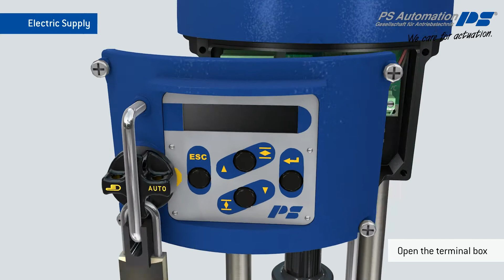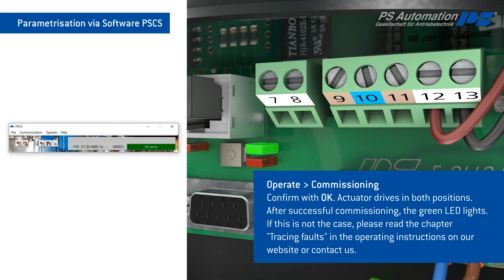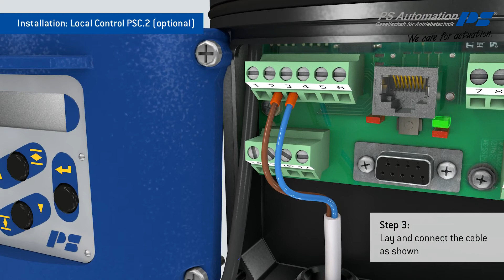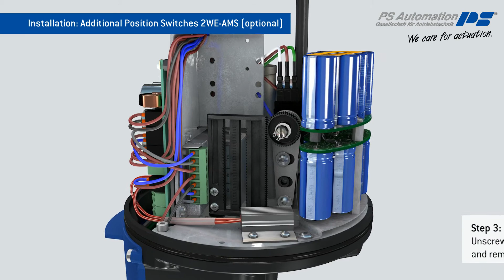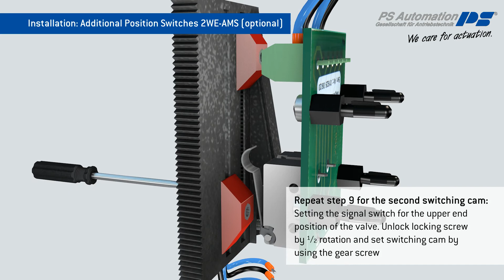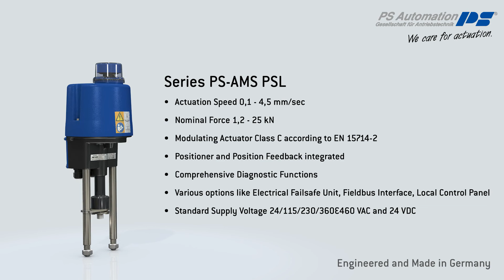Smart Linear Actuator PS-AMS PSL: Valve Assembly, Commissioning, Installation of Accessories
In the video we show you how to mount your smart linear actuator PS-AMS PSL on your valve, how to perform the commissioning and how to install the optional accessories. Electric actuator from PS Automation GmbH

Content
1. Introduction 0:00
2. Valve Assembly 0:08
3. Electric Supply 1:30
4. Commissioning 1:48
5. Parametrisation via Software PSCS 2:04
6. Installation: Local Control PSC.2 (optional) 3:09
7. Installation: Heating Resistor HR (optional) 4:41
8. Installation: Additional Position Switches 2WE-AMS (optional) 5:14
9. Technical Data PS-AMS PSL 7:19
10. Contact PS Automation GmbH 7:30